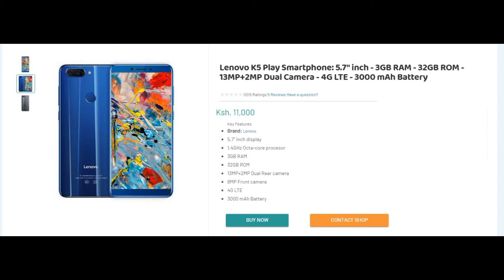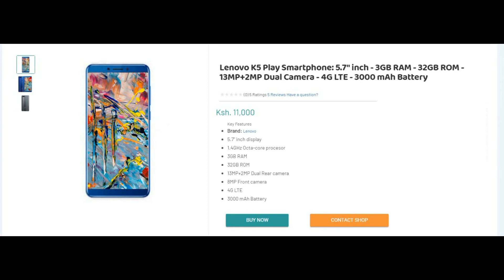Lenovo K5 Play Price in Kenya